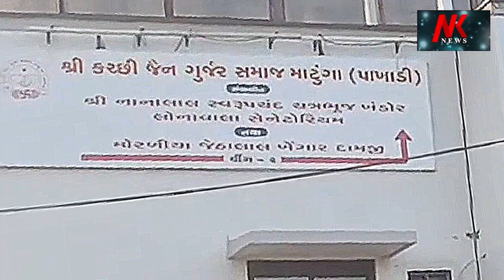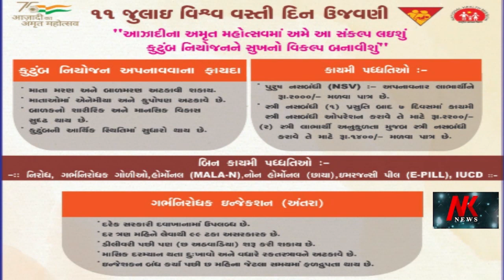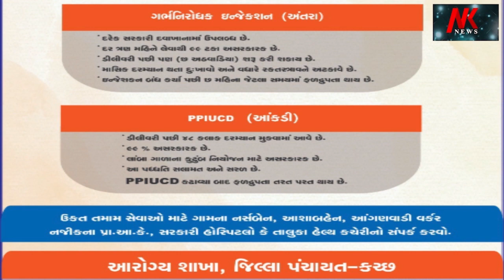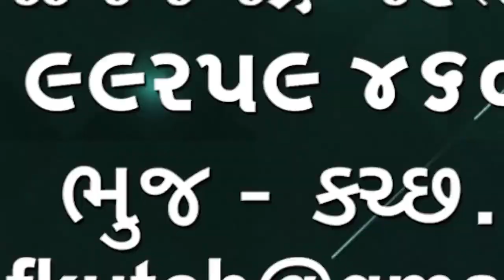Suicide of Art director Nitin Desai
દેવદાસ બાજીરાવ મસ્તાની જેવી અનેક ફિલ્મના સેટ ડિઝાઇનર આટઁ ડાયરેક્ટર નીતિન દેસાઈ એ આપઘાત કર્યો